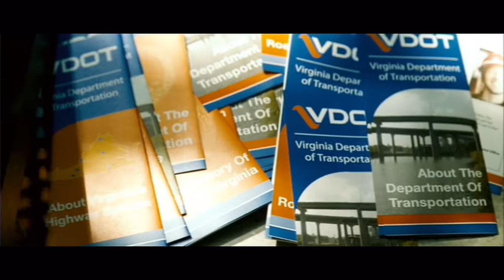Escape Scene - Mission Impossible 3